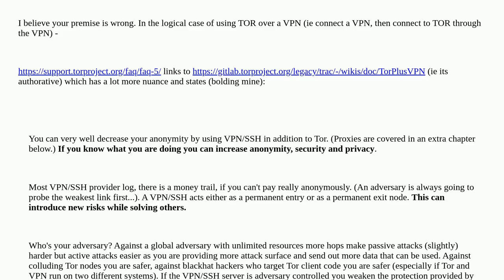Why do people discourage using Tor with a VPN?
A special thanks goes out to the community

  vpn security